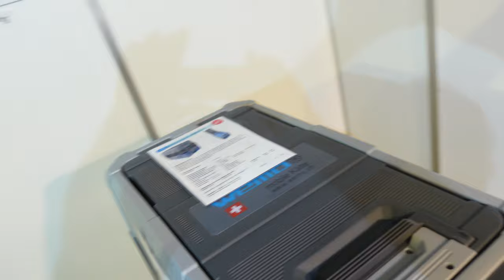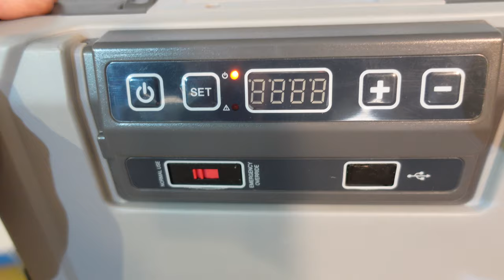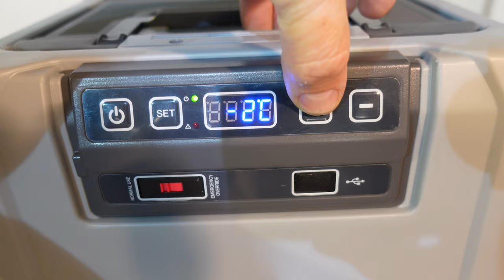neuer Katalog 2023 Seite 7 B31P Kompressorkühlbox 12 Volt mit 28 Liter Nutzinhalt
12 Volt Kompressorkühlbox für Boot Camping Wohnmobil Solarbetreib Gartenhaus

► KATALOGE:
Boot und Caravan Kühlgeräte 12 Volt  24 Volt